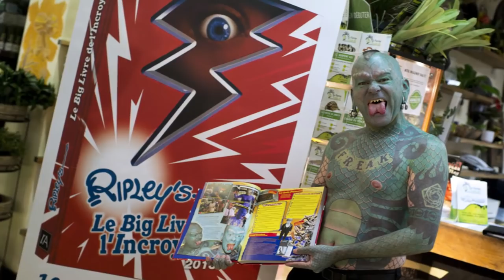9 Most Extreme Plastic Surgeries You Won't Believe